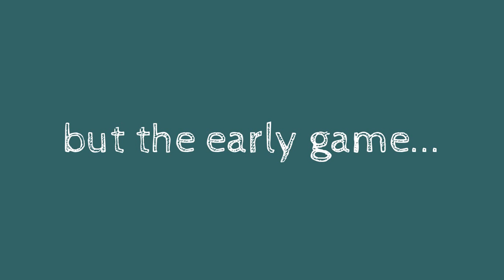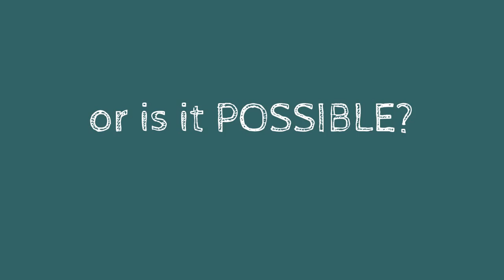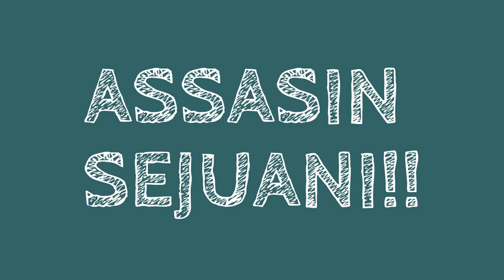ASSASIN SEJUANI: (trailer) the legendary atk speed Sejuani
Can the most TANKY of them all, become the New legendary  ASSASIN? (read more Down below)

Ever wanted to try out something New in League of Legends? This is a trailer for the  LEGENDARY ATK. SPEED SEJUANI series. Join Craftdefender, the guardian, in his mission on trying to BREAK THE META!!